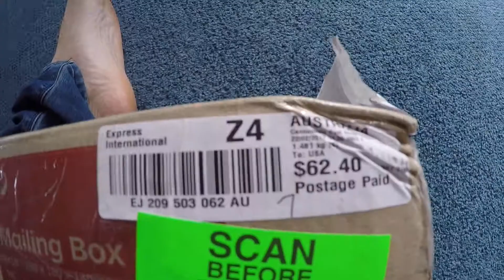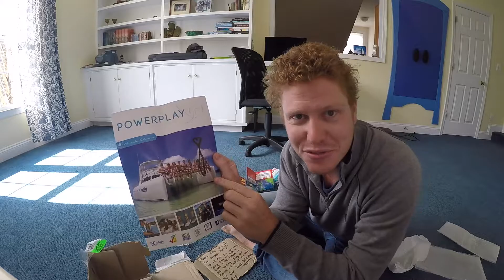The Care Package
It's always a pleasure when you get a care package from the 49A boys